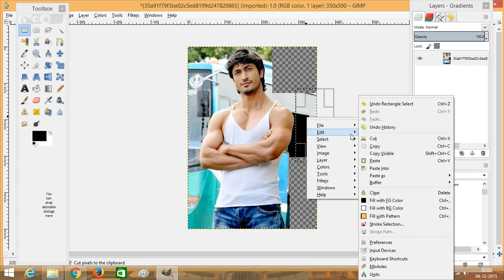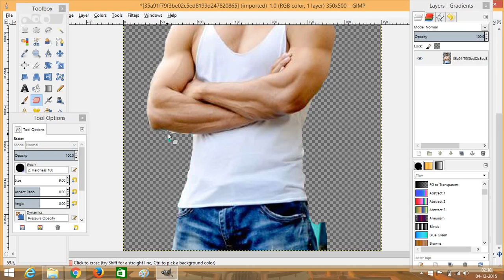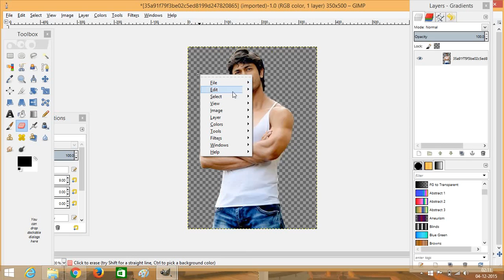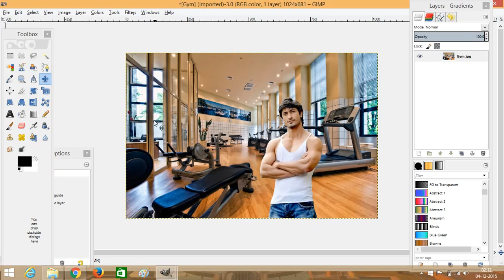How To Change Background Of An Image I Remove Background Image using Gimp 2018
How To Change Background Of An Image I  Remove Background Image and page transparent image using Gimp  2018